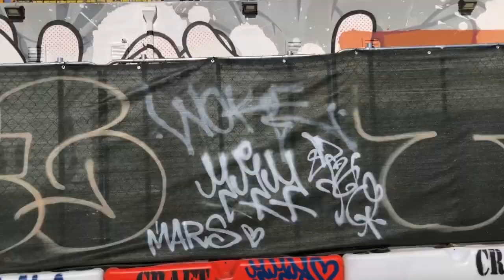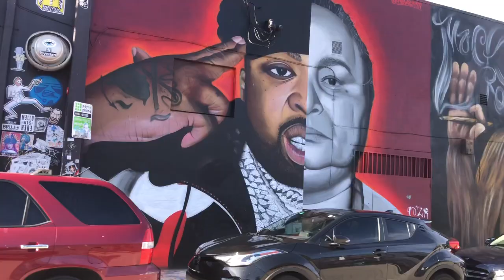Graffiti Town Miami, FL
Quick drive thru a small section